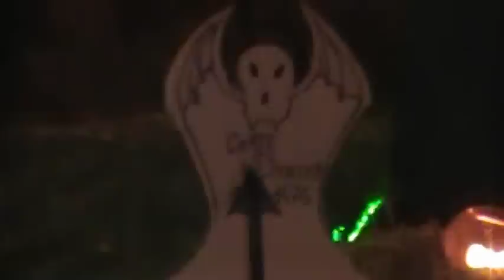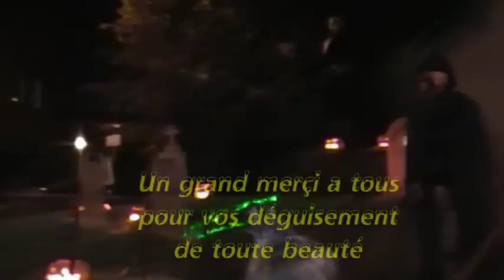Halloween 2010 rue du chateau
soirée d'halloween 2010